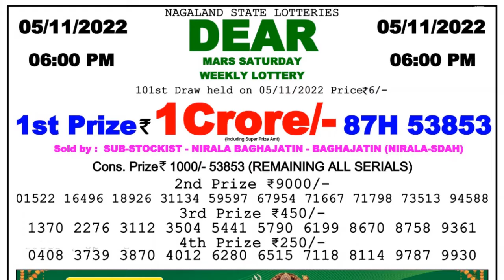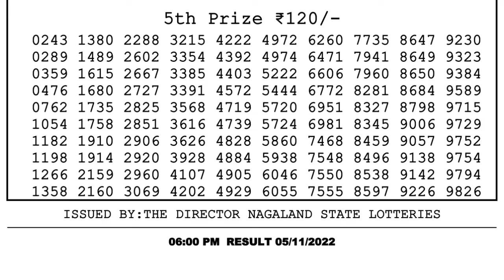🔴 Lottery Sambad Live 06:00pm 05/11/2022 Day Nagaland State Dear Lottery Result Pdf Download